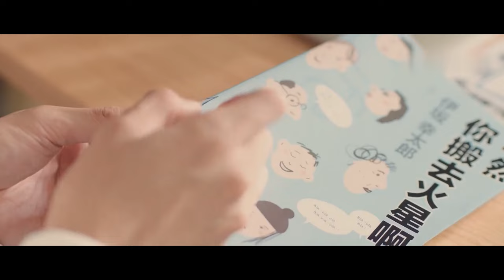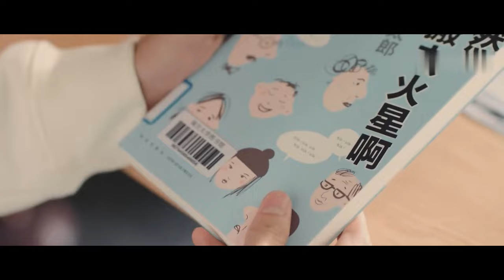男主和少女被困在实验室，意外一吻让感情急速升温！|致我们甜甜的小美满 The Love Equations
✨ ✨ ✨ 剧名（Drama Name）：致我们甜甜的小美满 The Love Equations